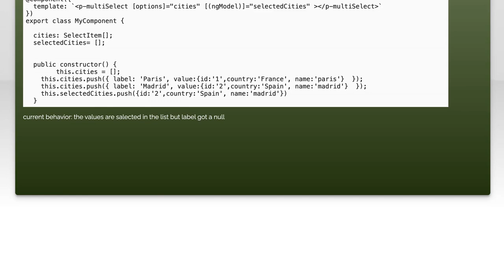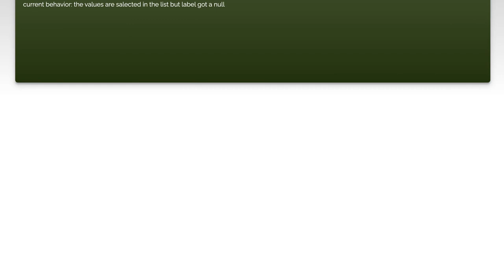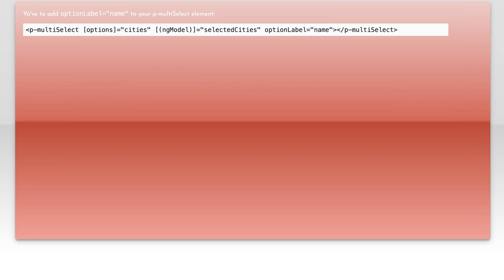how to default select values of multiselect primeng with displaying labels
angular: how to default select values of multiselect primeng with displaying labels

Related to: angular, primeng